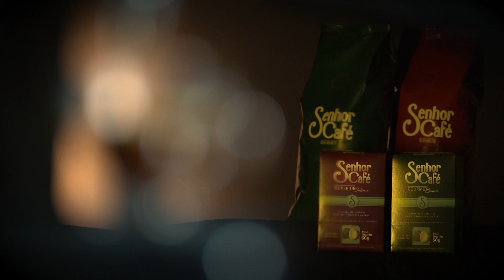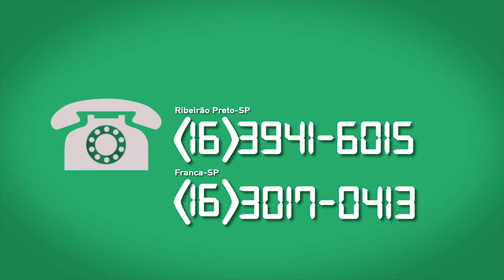Gente com Higininho 29/10/19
programa de TV, Higininho, Franca